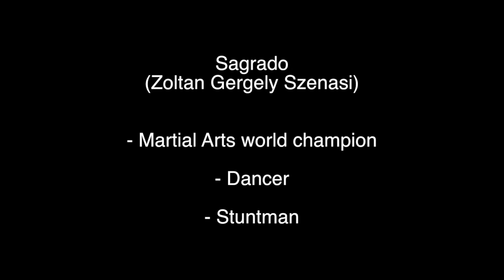Sagrado - aka Szenasi g. Zoltan - martial arts, bboyin, parkour, tricking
Szenasi G. Zoltan